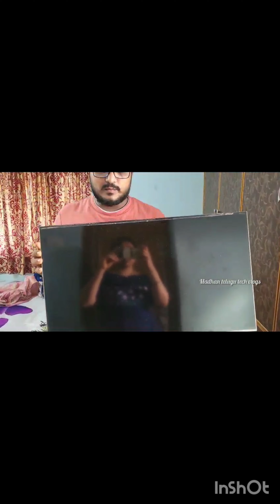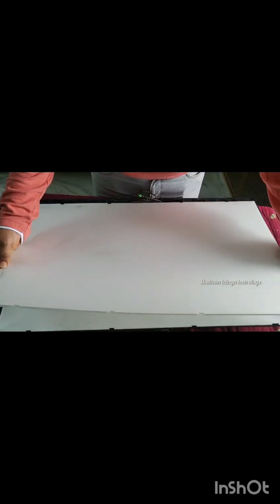||32 inch philips led TV dark display solution||ims||viral video||treanding@madhan telugu tech vlogs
in this video iam sharing 32 inches philips TV dark display solution.hope you all like this video